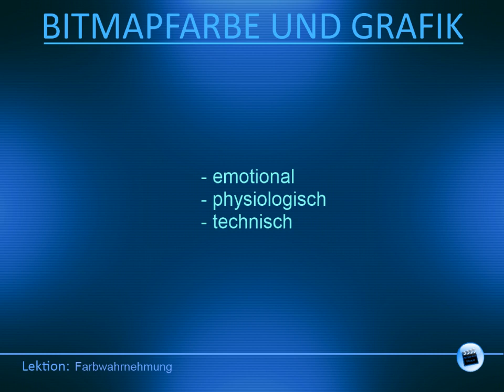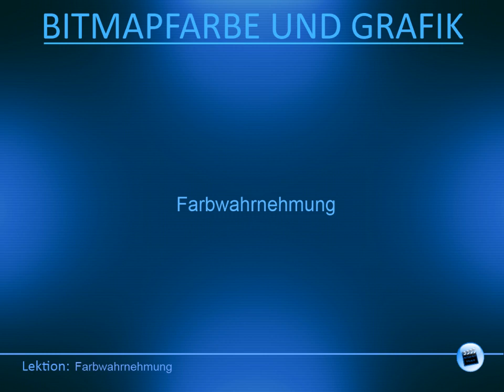Farbwahrnehmung - (Bitmapfarbe und Grafik Teil 9)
In diesem Videotutorial wird gezeigt was man unter der Farbwahrnehmung versteht. Die Farbwahrnehmung unterscheidet sich bei jedem Menschen.